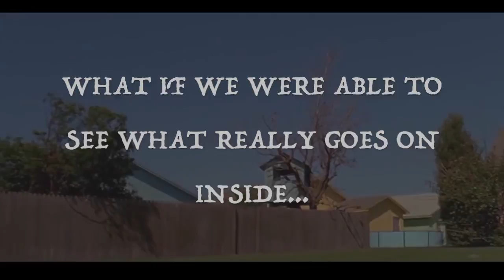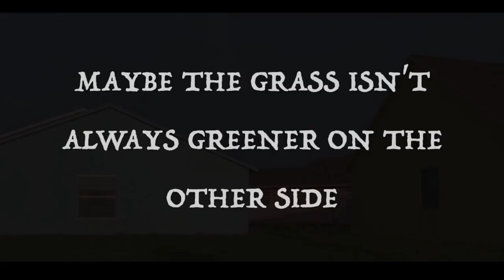Expensive People Trailer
Trailer for the novel by Joyce Carol Oates